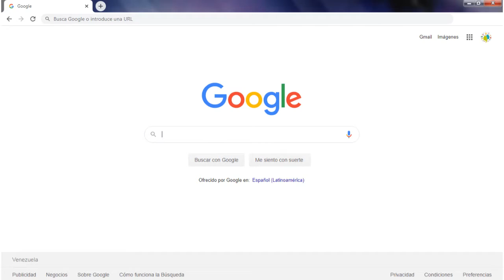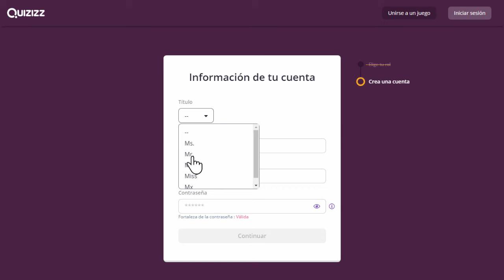Cómo registrarse en Quizizz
Quizizz es una herramienta muy divertida que nos permite crear cuestionarios online de selección simple, múltiple y más.

▷ Google Classroom
▷ Google Drive y sus aplicaciones integradas
▷ Genially
▷ Canva
▷ Piktochart
▷ Quizizz
▷ OpenBoard